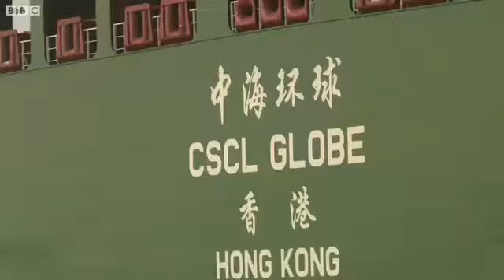Wannan jirgin ruwan shine mafi girma a duniya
Commando commander